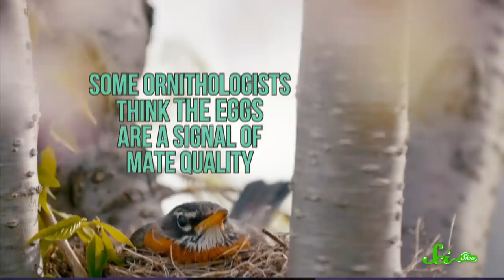What’s Up With Those Bright Blue Eggs?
It seems like birds would want to hide their eggs, but there are hundreds of species that lay blue to blue-green eggs. Thanks to some clever experiments, we’re finally starting to understand why birds might benefit from conspicuously colored eggs.